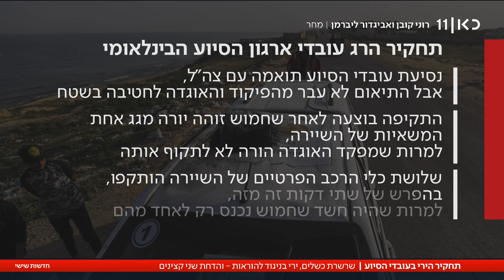שרשרת כשלים חריגה: איך נורו למוות שבעת עובדי הסיוע בעזה?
כאן חדשות | תחקיר צה"ל על הרג עובדי הסיוע בעזה - שחושף שרשרת כשלים חריגה. תקיפת השיירה באמצעות שלושה טילים בוצעה בניגוד להוראות וללא אישור, מבלי שנשקפה סכנה לחיילים. שני קצינים בחטיבת הנח"ל יודחו - מפקד החטיבה, מפקד אוגדה 162 ואלוף פיקוד דרום ננזפו. פרטי התחקיר והתגובות. הכתבה של כרמל דנגור, מתוך חדשות שישי 05.04.24